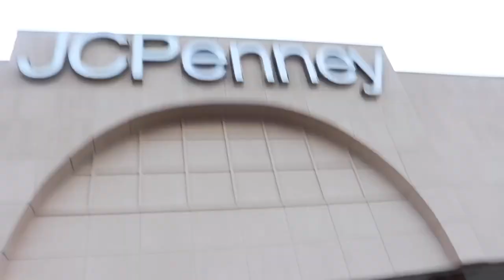I GOT FIRED‼️😢💔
Hey y’all, it Ben Summers, and I’m back with another video. I’m starting my vlog journey, so stay tune for more vlogs.